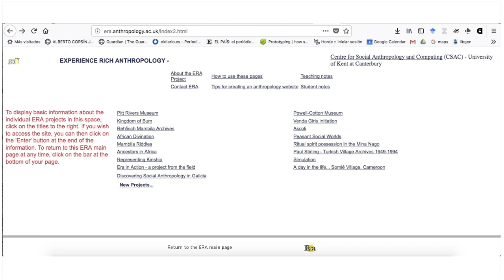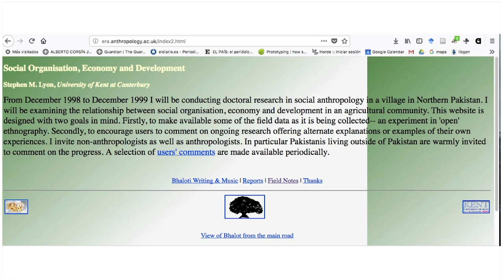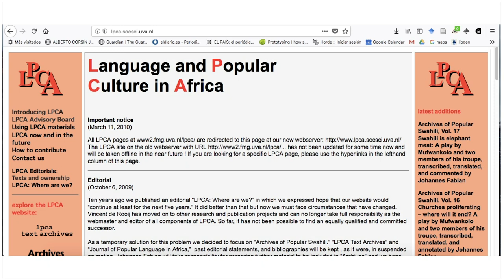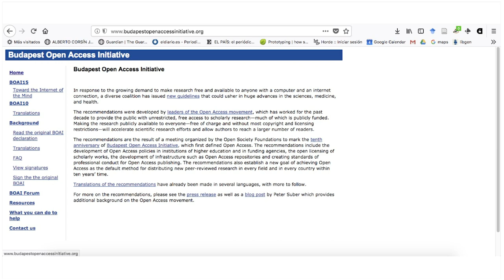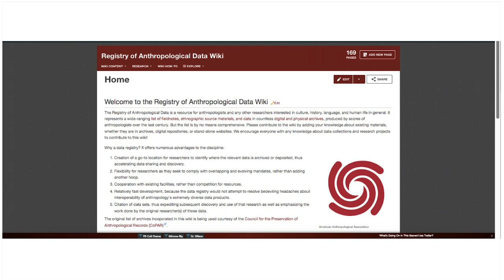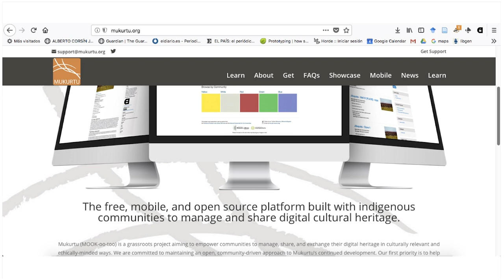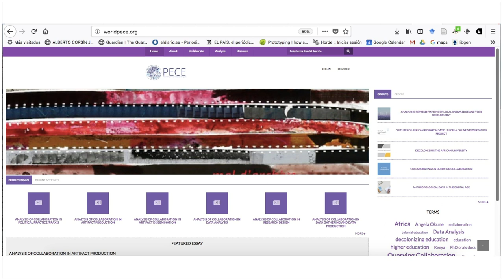EASA2018. Roundtable: Anthropology after data (management)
16th August 2018.
Stockholm University

Chair: Alberto Corsín Jiménez (EASA Secretary and co-founder of Libraria)
Participants: Beate Ellend (Open Access Coordinator, National Library of Swedish and Sweden’s National Open Access Desk for the OpenAIRE project), Kim Fortun (UC Irvine, President of the Society for Social Studies of Science, and Principal Investigator of the Platform for Experimental, Collaborative Ethnography), John Willinsky (Stanford University, Director of the Public Knowledge Project)

16:53 Kim Fortun
35:03 Beate Ellend
52:38 John Willinsky
1:19:50 discussion